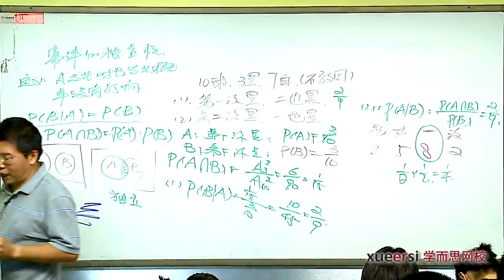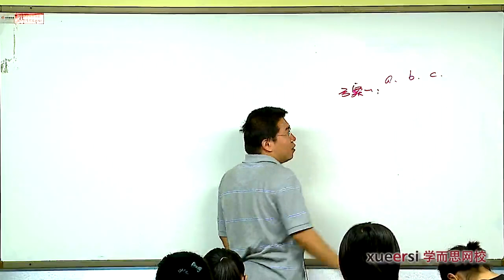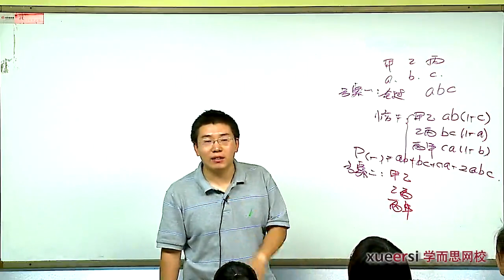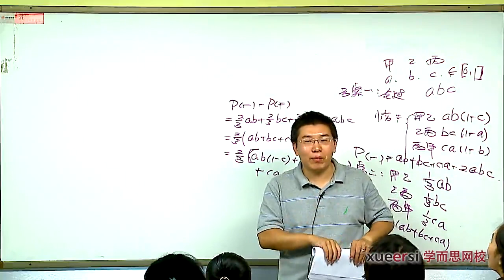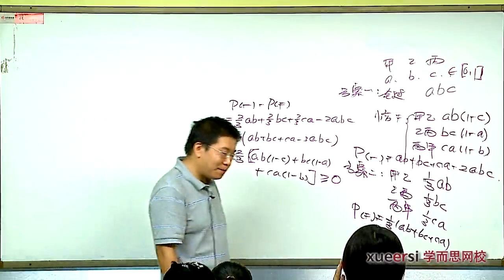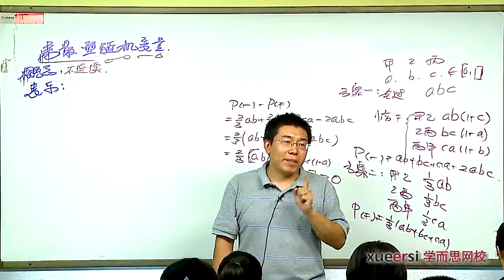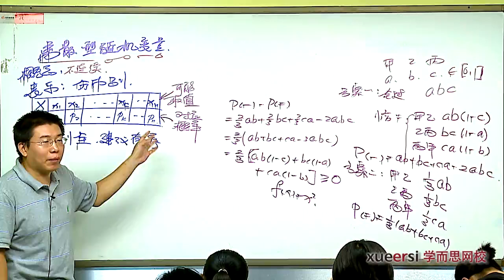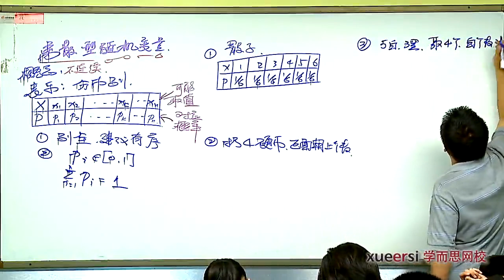3离散型随机变量及其概率（上）第三段